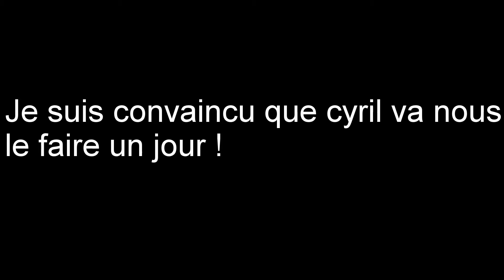Séance technique du 07 02 15